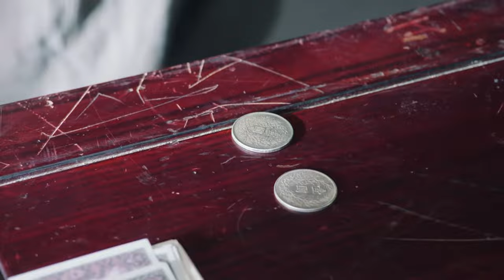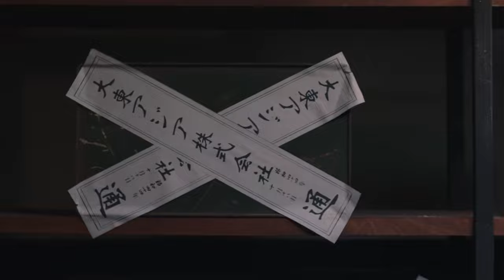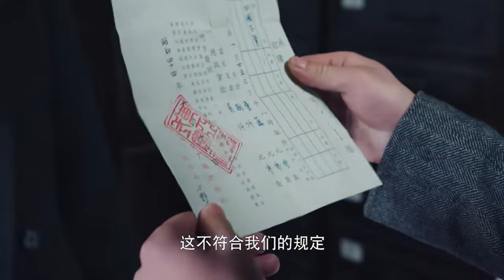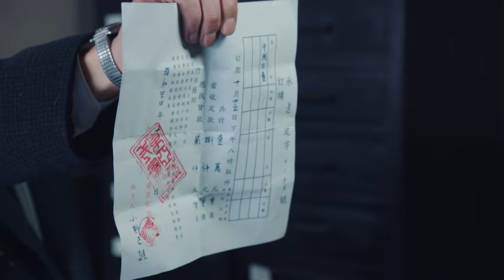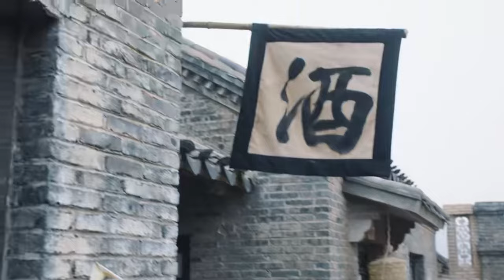【抗日電影】日軍盜取鉅量黃金偷運回國，共軍假扮商人箱中藏人，悄無聲息把黃金全部搬走了！！ 抗日丨KungFu